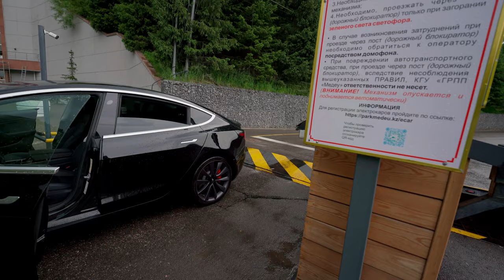Поход на Пик Чимбулачка предпринимателями. Чуть не разбили Теслу